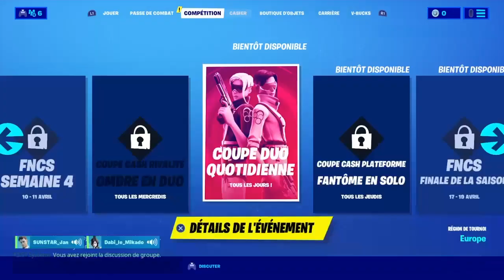{|} best of #1: delire entre jan et dabi {|}